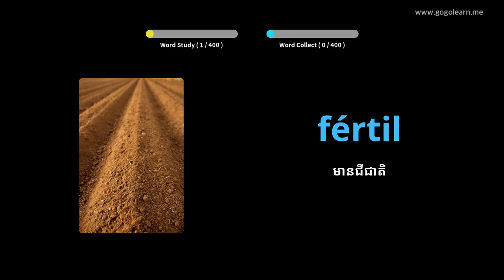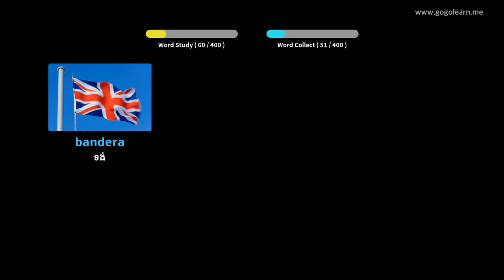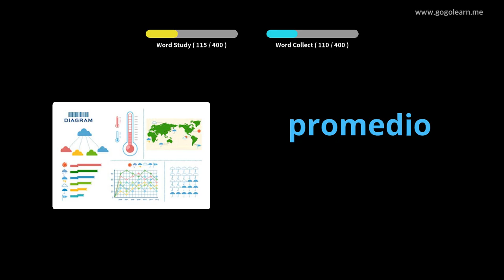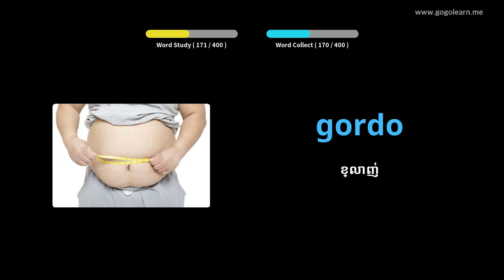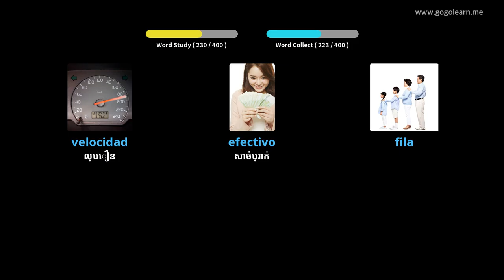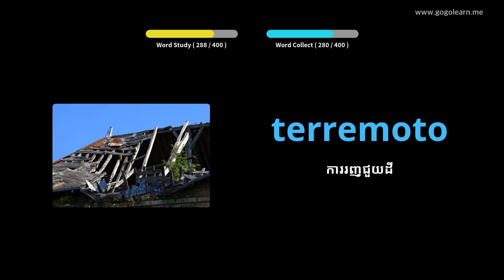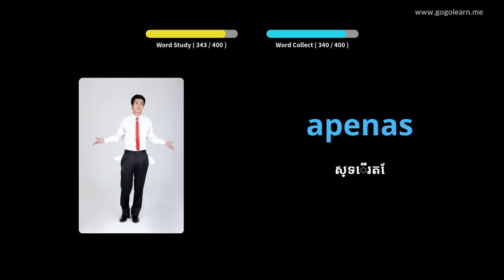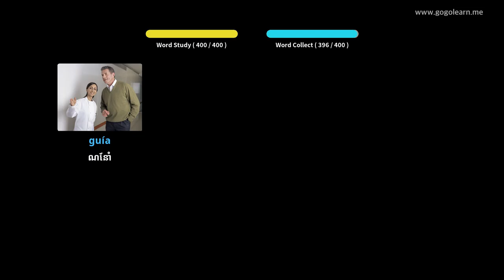អនុវិទ្យាល័យវាក្យសព្ទអេស្ប៉ាញ ២ |Golearn